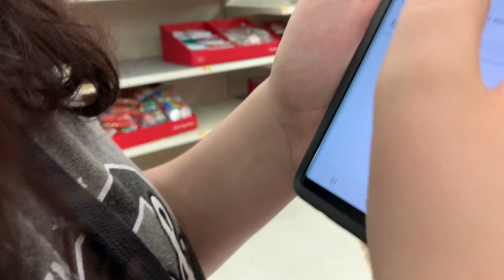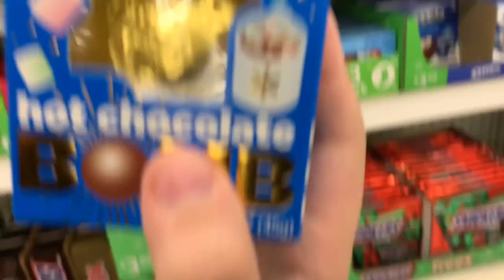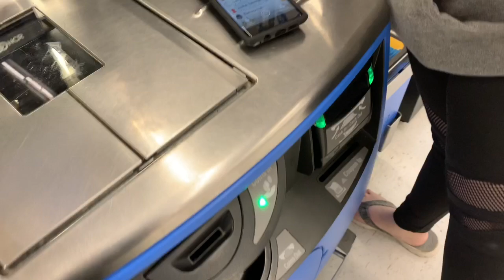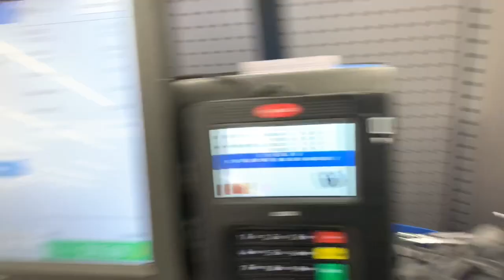Walmart Visit/ Fright Fest Roadtrip Shoutouts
Here’s to the people I choose for the shoutouts. You’re welcome.